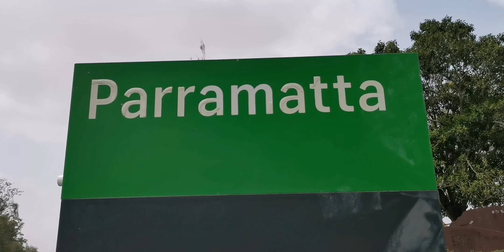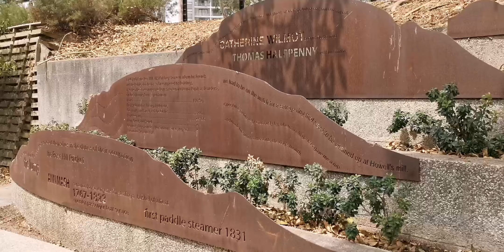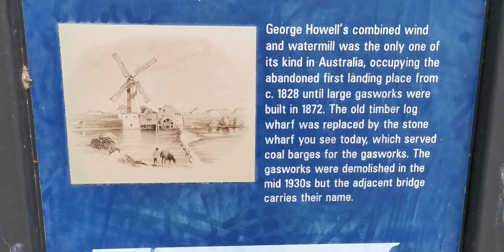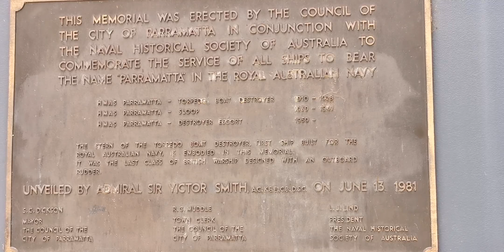Walking Train Stn. Parramatta to Ferry 3_3